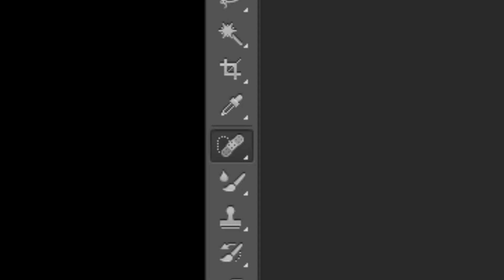(EASY)HOW TO REMOVE A MOUSE CURSOR IN PHOTOSHOP(NOT CLICKBAIT)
S H O P P
H
O
P
P